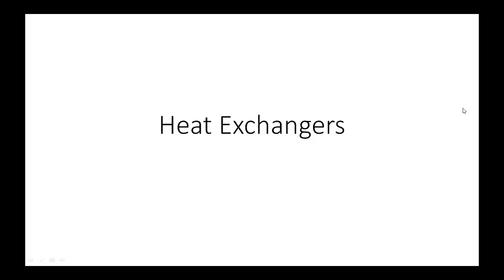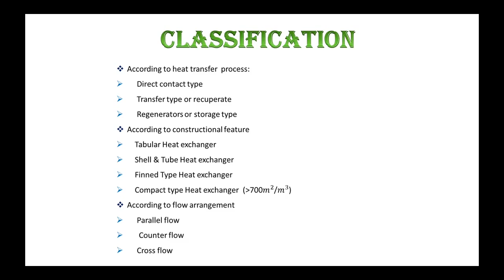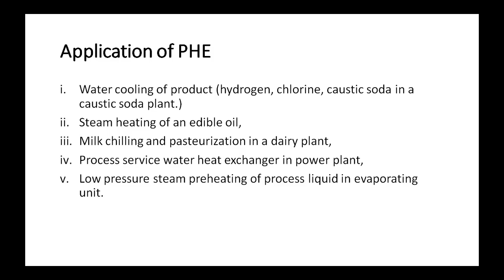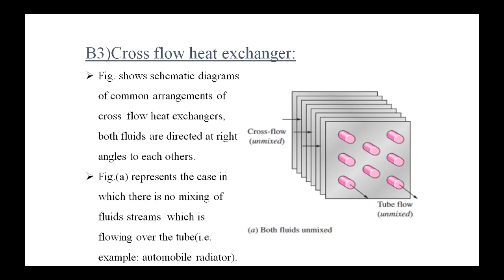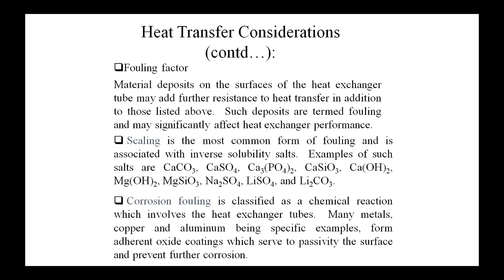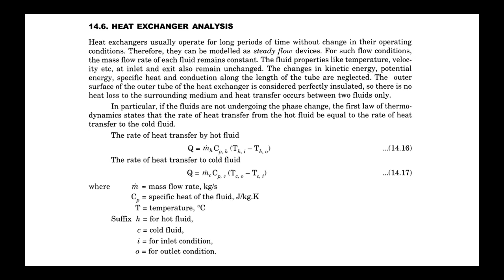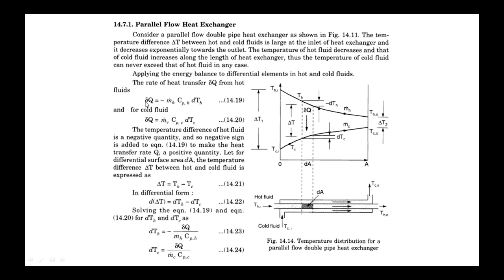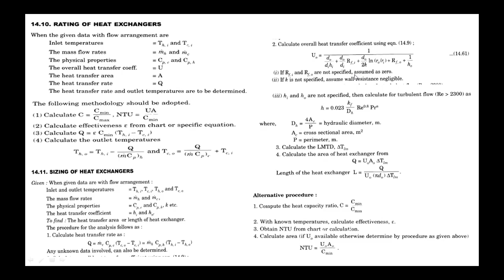Heat Transfer - Heat Exchangers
Logarithmic Mean Temperature Difference
Numericals
Derivation
Effectiveness-NTU Method

Session by:
Er. Ankit Deep
Scientist,